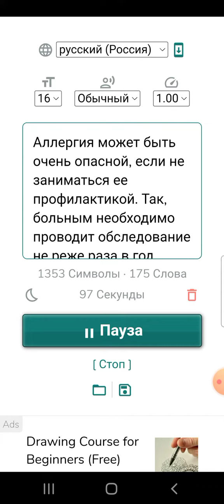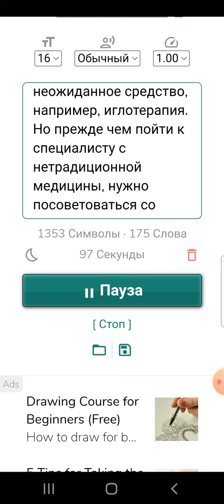Секреты долголетия. Полезная информация.